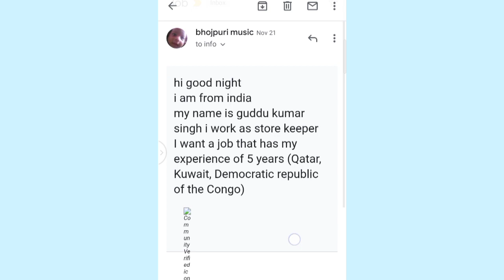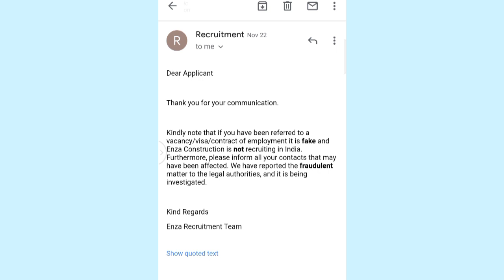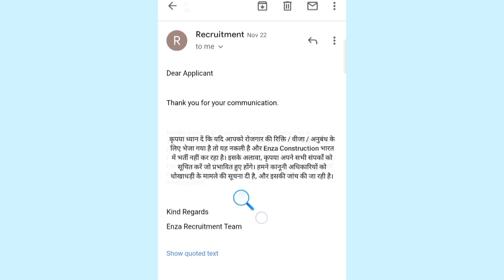Fake job vacancy Sauth Africa ka kaise check kare || How To Check Fake Job Vacancy South Africa